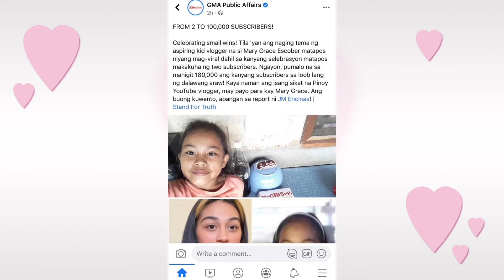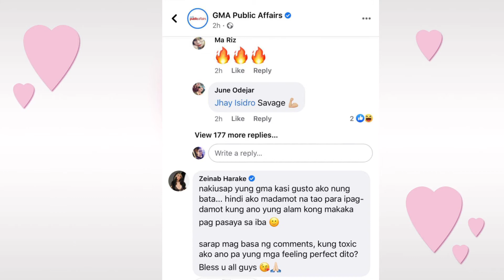MARY GRACE ESCOBER iDOL PALA SI ZEINAB HARAKE | DONkikz VLOG